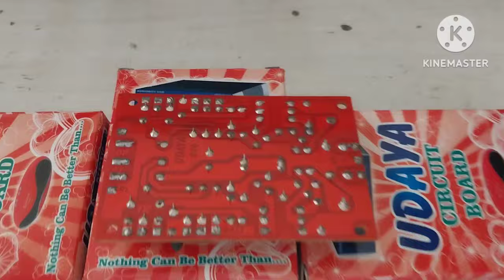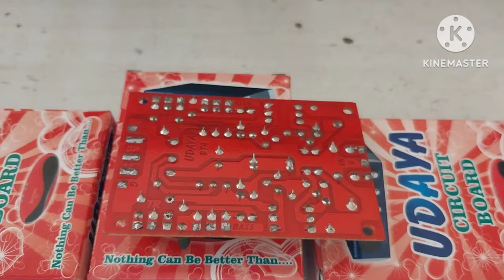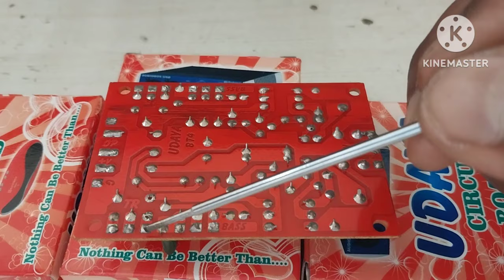BT board review 👍👌🏻👏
Hameed electronics
KK nagar
chennai